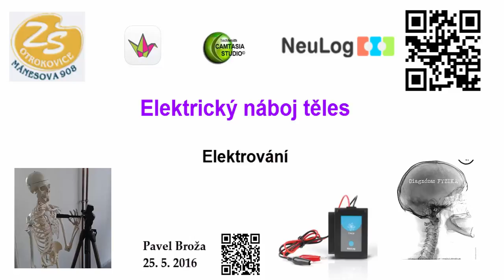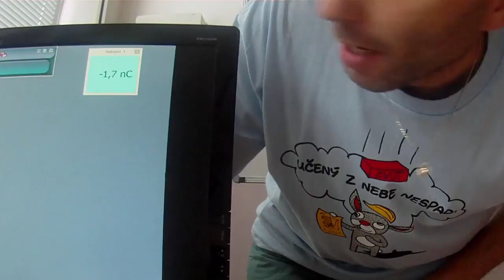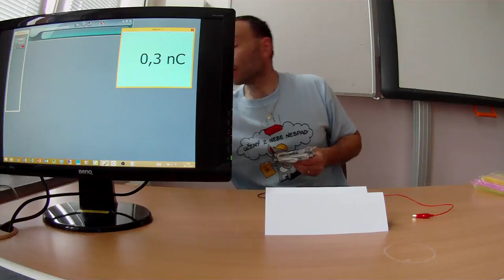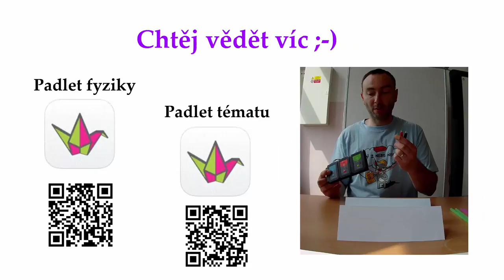Elektrický náboj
Která elektricky nabitá tělesa se přitahují a která odpuzují? Kromě této odpovědi,video poskytne zároveň důkaz se znaménky elektrických nábojů - např. že tělesa s opačným elektrickým nábojem + a - se přitahují.